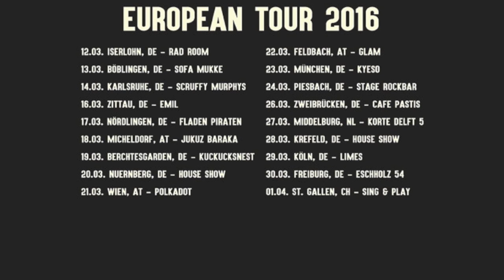Brian Marquis 1st European Tour 2016 with Elm Tree Circle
Brian Marquis will be touring Europe for the first time ever this March along with Elm Tree Circle.

The tour is presented by Ox Fanzine, Fuze Magazine, Livegigs, Stageload, Alterna Magazine, Rad Room Rehearsals, and Tons of Rock.

Dates:
12.03.16 - Iserlohn - Rad Room
13.03.16 - Böblingen - Sofa Mukke
14.03.16 - Karlsruhe - Scruffys
16.03.16 - Zittau - Emil
17.03.16 - Nördlingen - Fladen Piraten
18.03.16 - Micheldorf - Jukuz Baraka
19.03.16 - Berchtesgaden - Kuckusnest
20.03.16 - Nürnberg - House Show
21.03.16 - Wien - Polkadots (AT)
22.03.16 - Feldbach - Glam (AT)
23.03.16 - München - Kyeso
24.03.16 - Piesbach - Stage Rockbar
26.03.16 - Zweibrücken - Cafe Pastis
27.03.16 - Middelburg - Korte Delft 5 (NL)
28.03.16 - Krefeld - House Shows
29.03.16 - Köln - Limes
30.03.16 - Freiburg - Eschholz 54
01.04.16 - St.Gallen - Sing & Play Festival (CH)